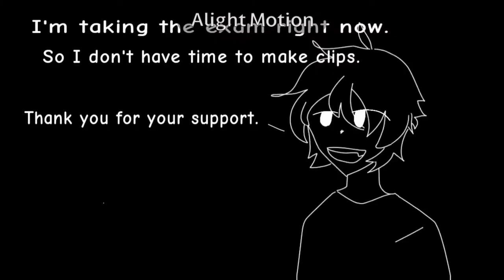BIG SHOT | ! bloody warning ! |sneaky's snack bar | Animation Meme | Flip Clip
There will be a little blood in this clip. Set a warning for people who don't like blood.